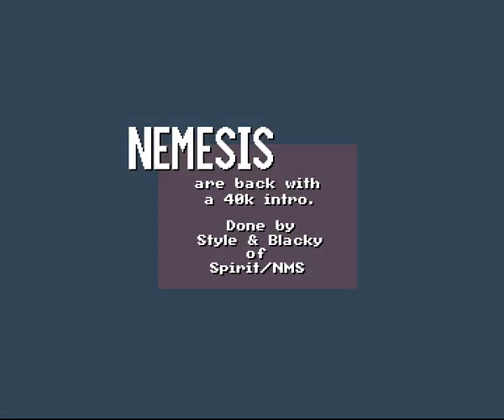Nemesis - A 40K Intro (1993) Amiga Intro